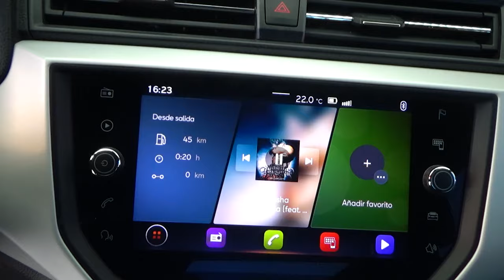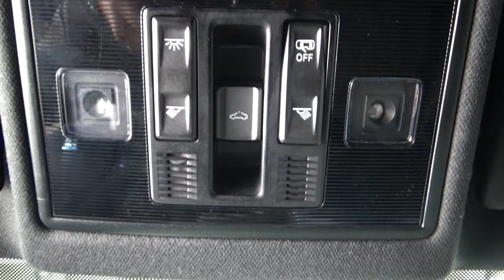Seat / Ibiza / 2021 - 23873